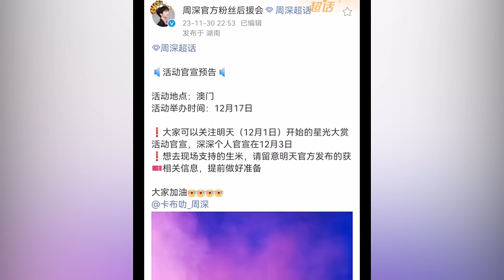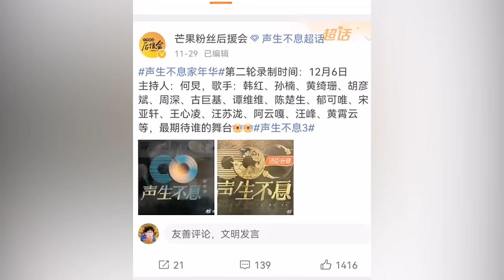【周深】《声生不息·家年华》先导片花絮来了！14位首发歌手大盘点！堪比《歌手》最强一季！